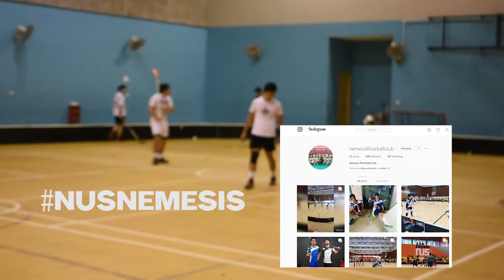Eagles vlog ep 8 | Training with Nemesis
Editor: Zakir
Director: Zakir

What did we use and edit? :
Premiere Pro CC
Nikon D3400